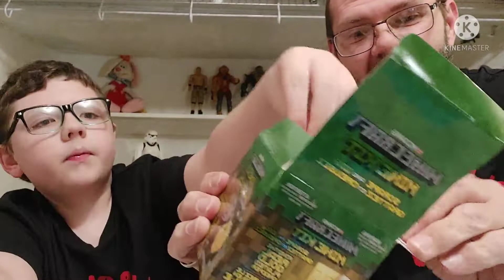Minecraft Mine Kit!! Looking For Gold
found this at Walmart wanted to try luck finding a gold creeper.